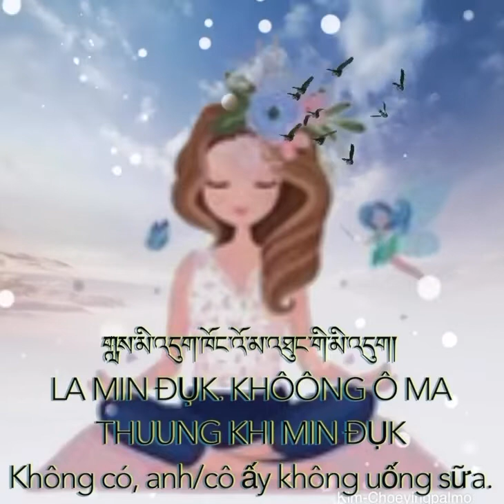Học từ vựng tiếng Tang bài số 13